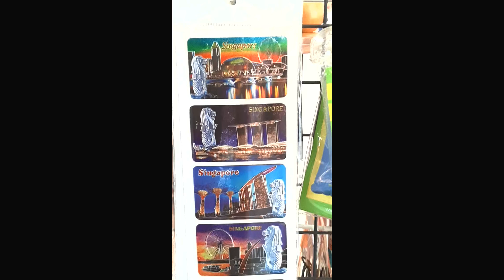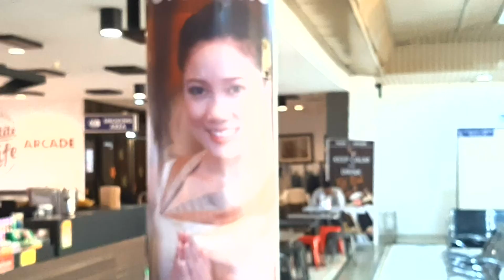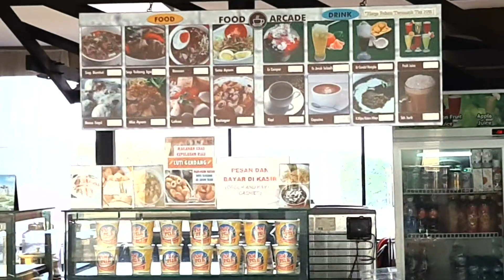BANDARA UDARA INTERNATIONAL HANG NADIM BATAM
SEMAKIN TAHUN KE TAHUN BERKEMBANG BANDARA DAN RAMAI